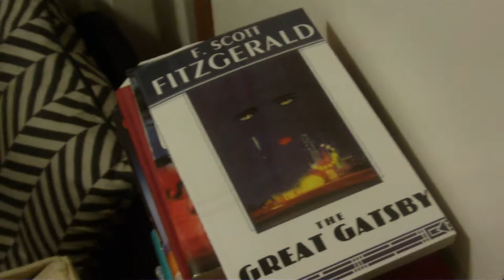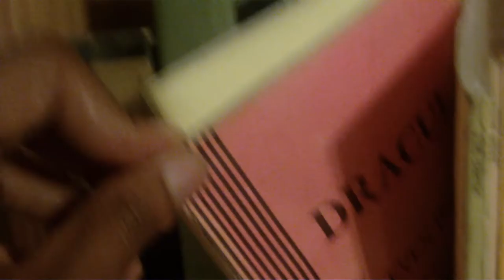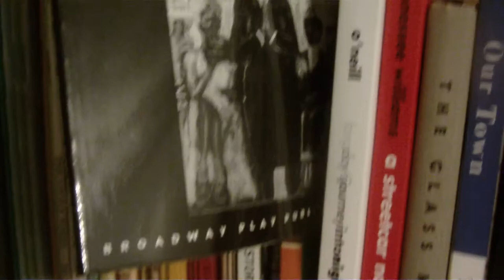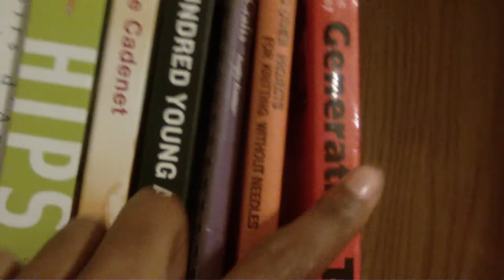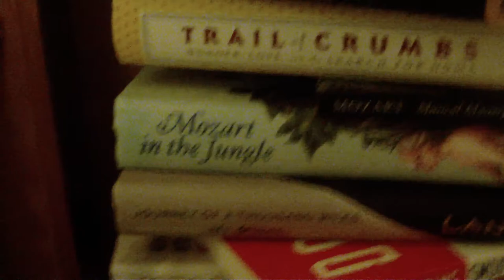Bibliophile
I have a book problem